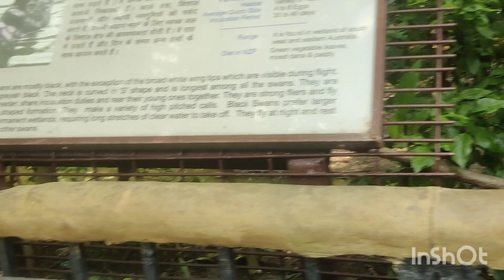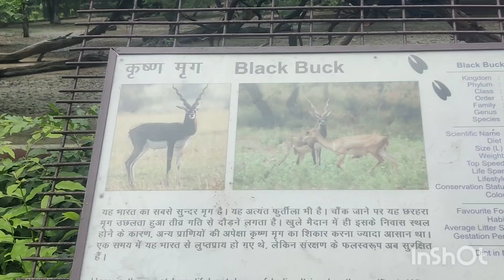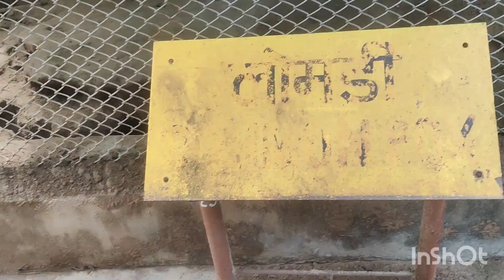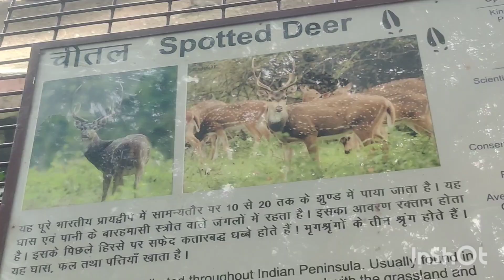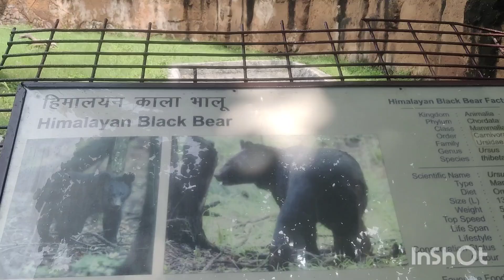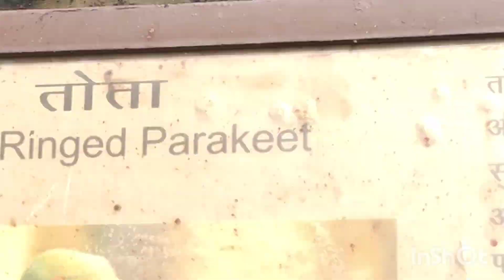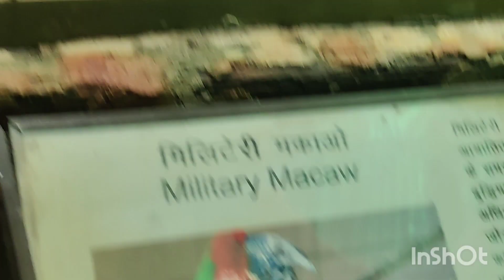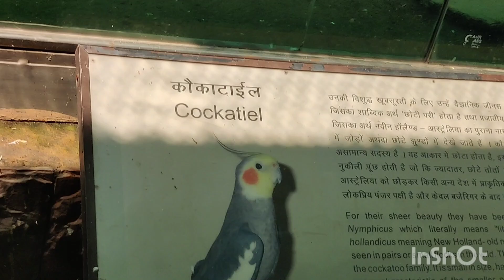आज हम दिल्ली वाले चिड़ियाघर में पहुंचे Alka chhikara dalal #🦚🦌🐂🦜🦆🦩🐦🕊️